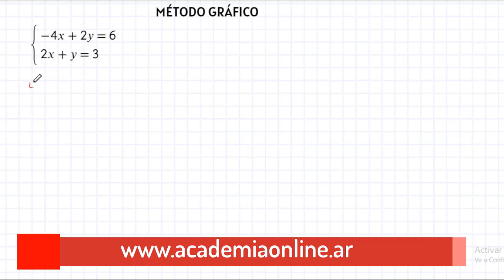Método Gráfico: Resuelve Sistemas de Ecuaciones ¡Fácil!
Aprende a resolver sistemas de ecuaciones usando el método gráfico de manera sencilla y rápida. En este video te muestro paso a paso cómo graficar las ecuaciones, identificar la intersección y encontrar la solución, con explicaciones claras y ejemplos prácticos que facilitan tu comprensión. Perfecto para estudiantes que quieren aprender matemáticas de forma fácil y eficiente.